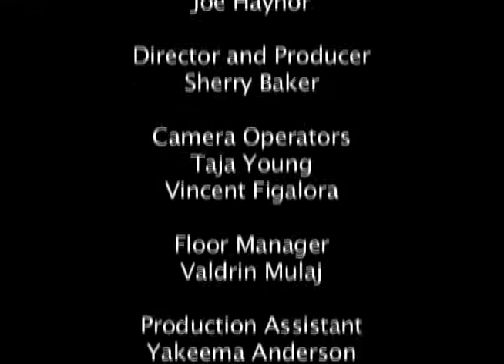"LIVING ON LONG ISLAND"- EPISODE 10 - FALL 2014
"LIVING ON LONG ISLAND" - Episode 9, Part 2

Topic: Hunger in the Elderly Population on Long Island

The show is hosted by Joe Haynor, Adjunct Professor in the Politics, Economics, and Law (PEL) Department and Directed by Sherry Baker, Television Station Manager at SUNY College at Old Westbury.

Joe Haynor discusses this topic with two guests, Christine Deska, Associate State Director at AARP, and Gwen O'Shea, President/CEO, Health & Welfare Council of Long Island.

Produced by "OWTV"